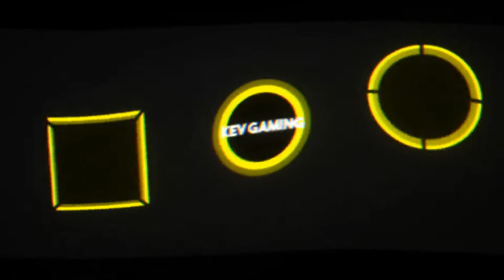Let's Play Ghost Recon Wildlands #44 El Wey anschwärzen